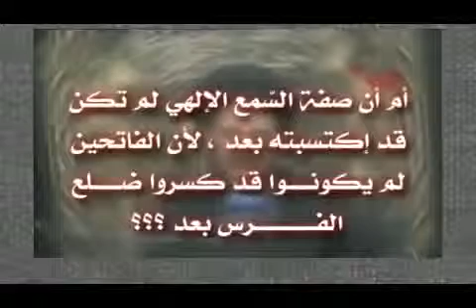duitse vrouw verlaat maria voor fatima rafid